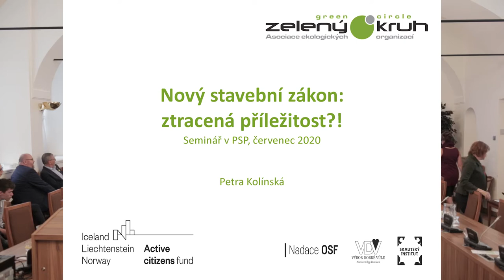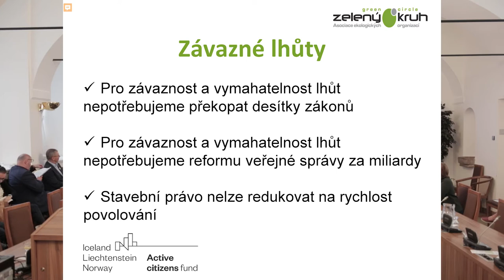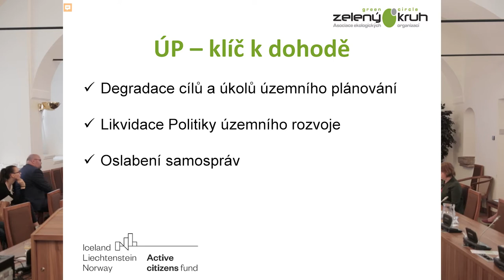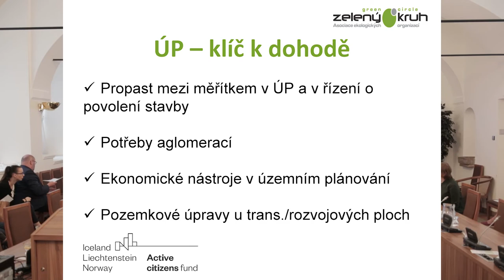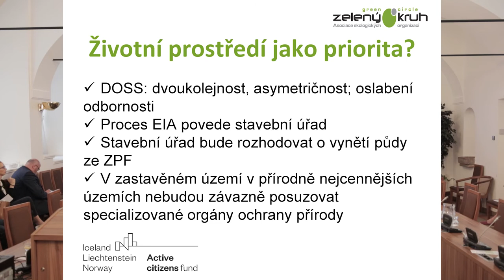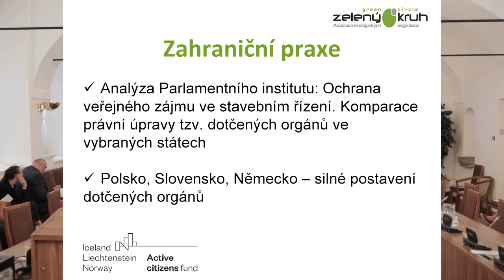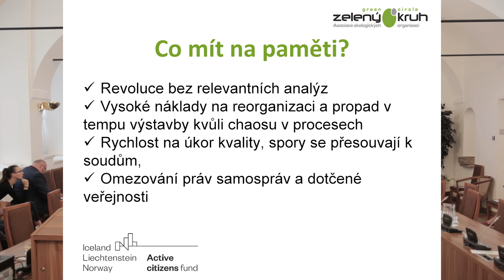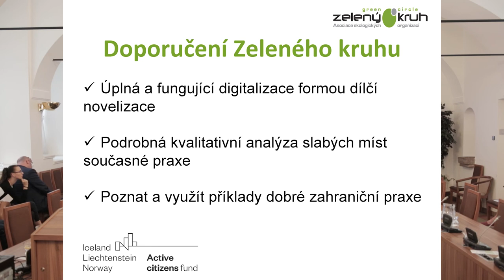Rekodifikace stavebního práva: Seminář v Parlamentu ČR (2.6.2020)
Stavební zákon: Promarněná příležitost!?
Mgr. Petra Kolínská, Asociace nevládních organizací Zelený kruh